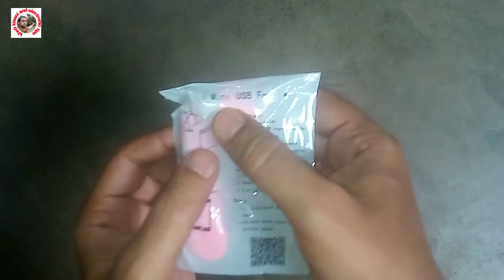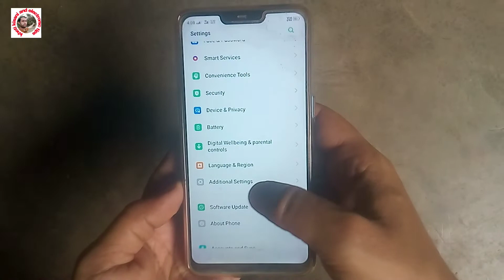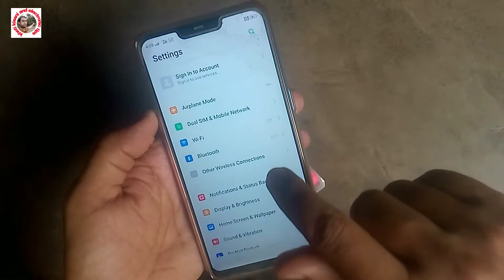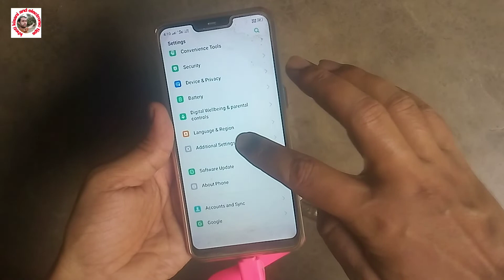how to use mini usb fan with mobile phone || मोबाइल फोन से मिनी यूएसबी पंखा कैसे चलाएं।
दोस्तों आज हम आपको मोबाइल से चलने वाले यूएसबी फैन के बारे में बता रहे हैं कि मोबाइल से छोटे से पंखे को कैसे चलाया जाता है तो आइए देखते हैं इस वीडियो में।

Queries Solved:-
1) how to use mini usb fan
2) mini mobile fan
3) small dc mobile fan
4) mobile se chalne wala pankha
5) mini dc fan
6) mobile fan
7) usb fan
8) usb se chalne wala pankha